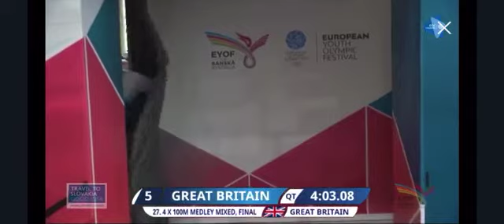FOTE 2022 Echipa Romaniei - stafeta 4x100m mixt combinat